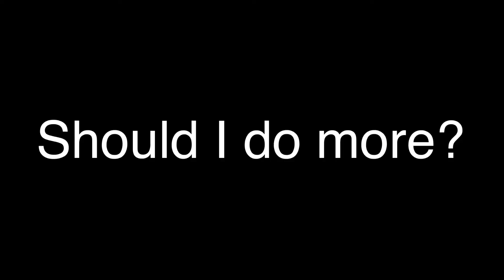What people would trade for a frost // adopt me // bored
Will post again laterrr